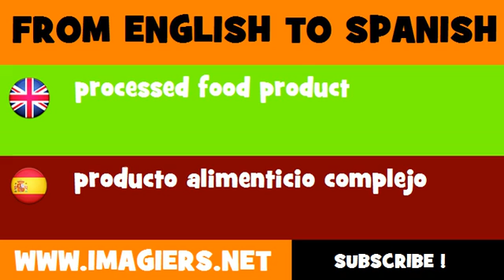FROM ENGLISH TO SPANISH = processed food product